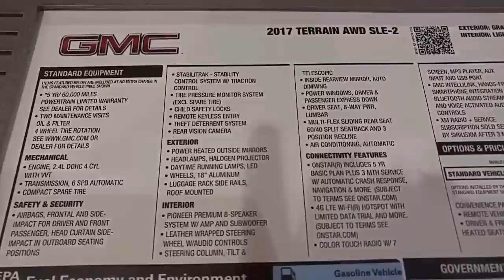2017 GMC Terrain AWD SLE-2